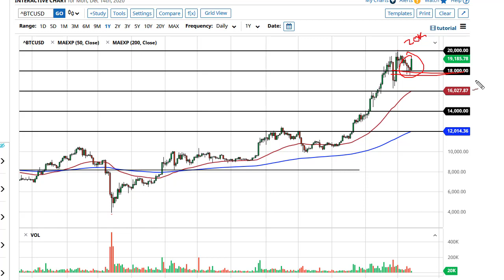Bitcoin Forecast December 15, 2020